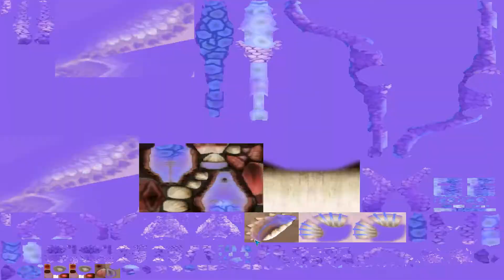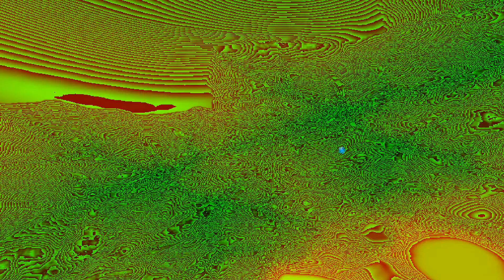Spore -19- Der Weltraumhafen